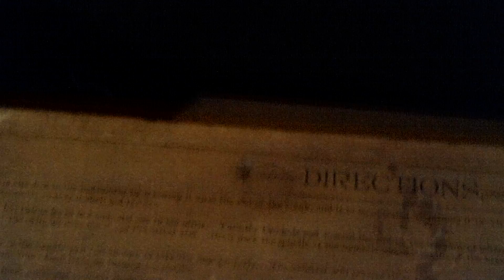Concert Roller Organ